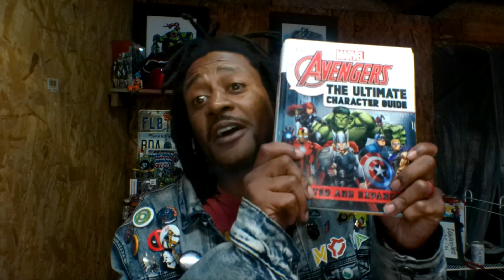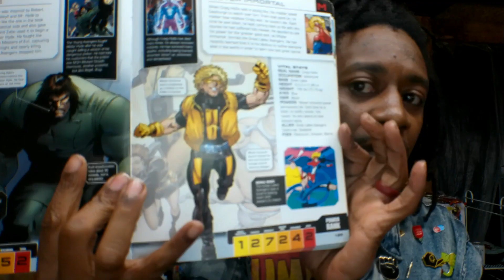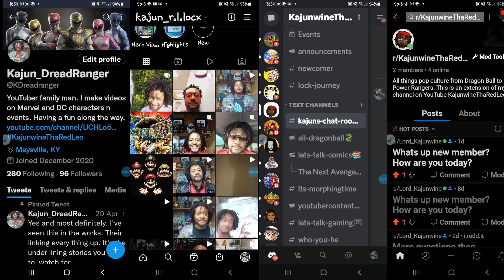She Hulk Episode #6 Review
Ya'll I don't know but these last few episodes better be hitting hard. The best thing that happened to me was Mr Immortal.